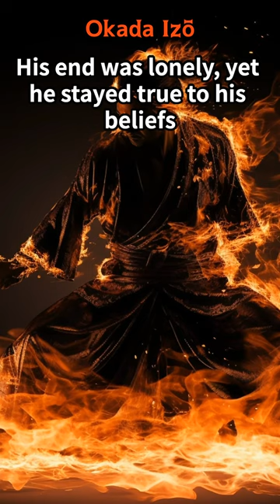Izo Okada: Swordsman of the Bakumatsu Era[swordmaster]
In the turbulent era of Bakumatsu, a swordsman made his name resound through the land, Okada Izō. Through his life, we delve into his formidable swordsmanship and his role and battles in his era. Explore the truth and legends of Okada Izō in this video.